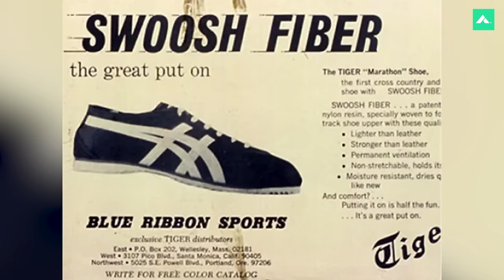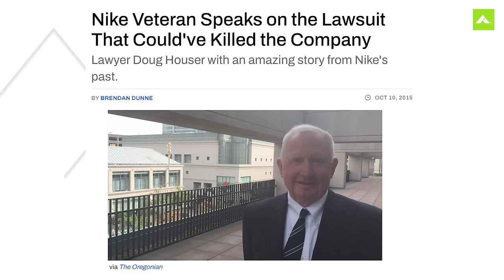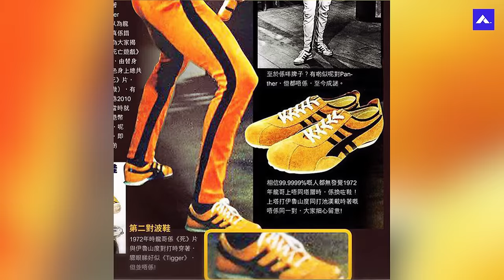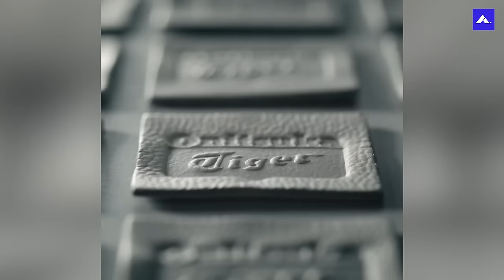The RISE, FALL, & COMEBACK of ONITSUKA TIGER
THECASUAL is the home of international fashion,  lifestyle, and business based in Tokyo, Japan.
In this episode of RISE&FALL Reggie breaks down the growth of Onitsuka Tiger and how it retro sneakers became its calling card.
Follow us+
Keep it Casual.
MUST READS!!!